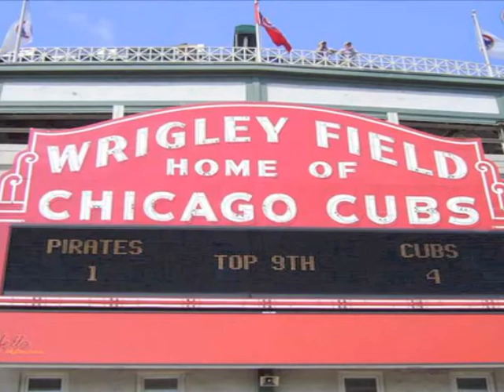Sue the Dino